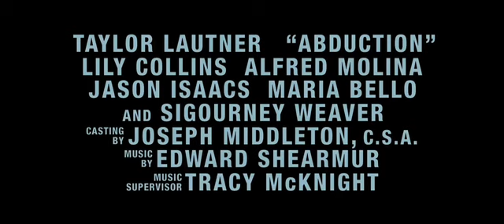Identité secrète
Bande annonce originale du film "Identité secrète"